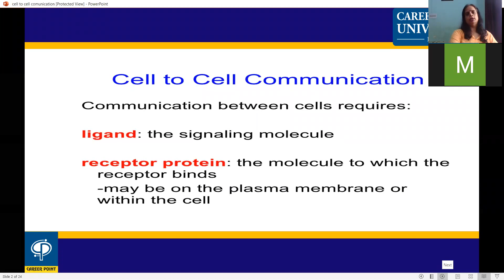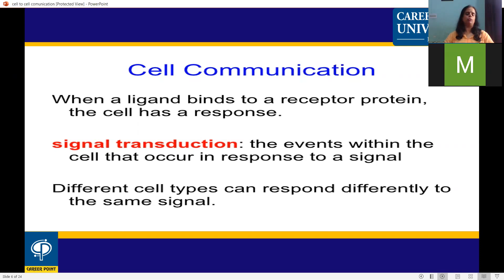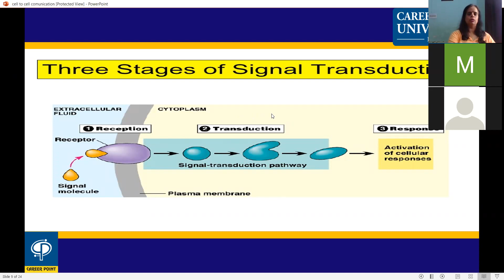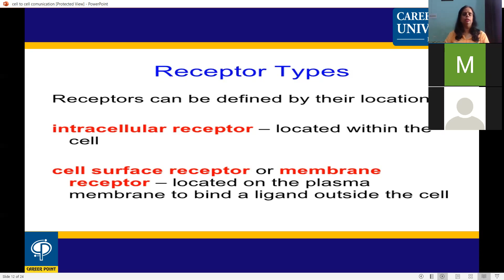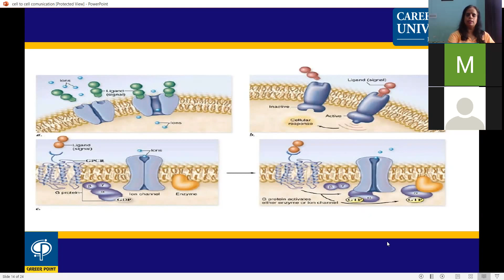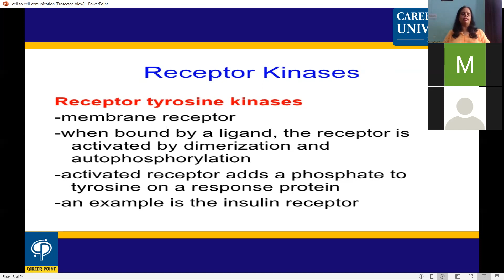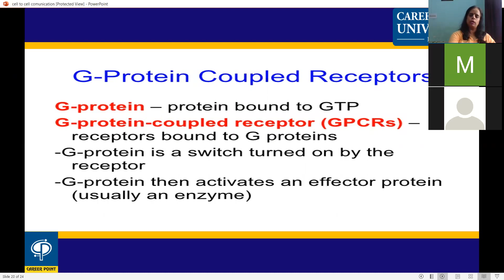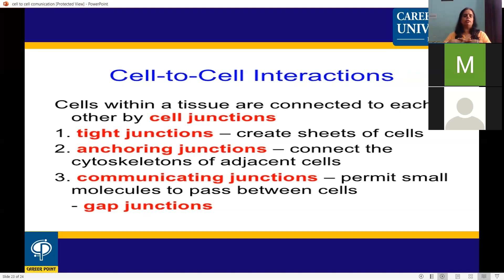Cell to cell communication